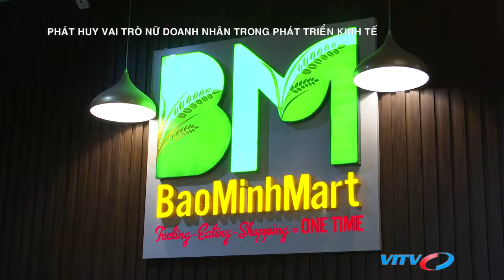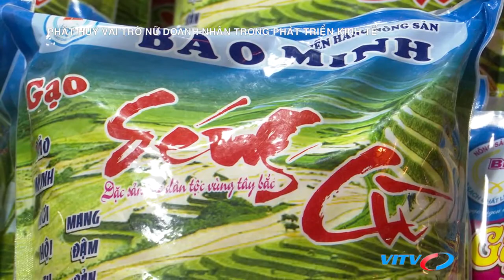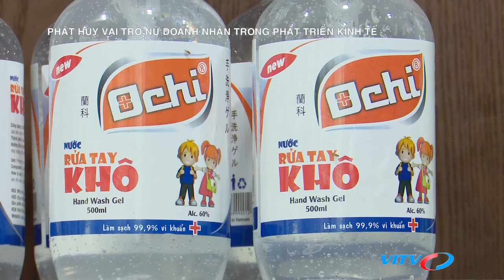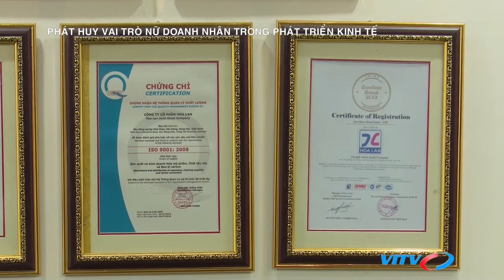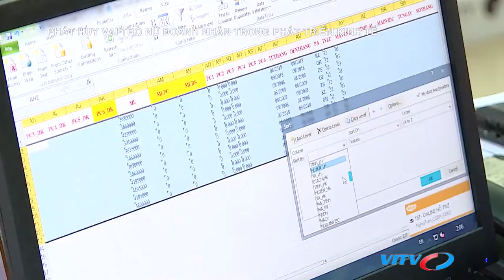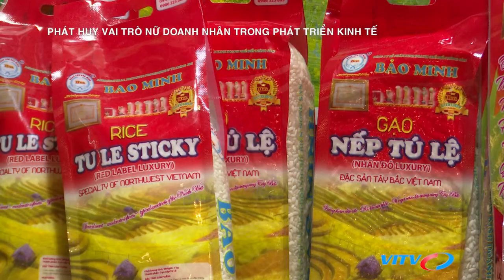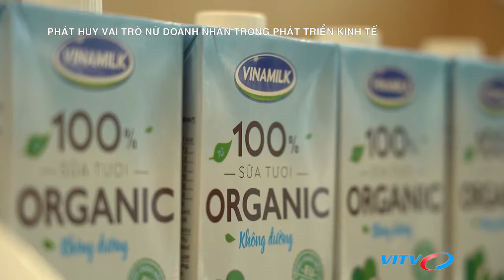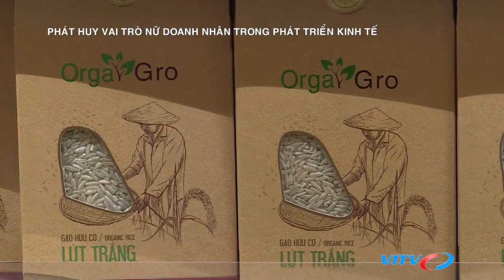Nữ doanh nhân của Việt Nam | Phát huy vai trò doanh nhân nữ trong nền kinh tế | VITV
Trong những năm qua, các nữ doanh nhân của Việt Nam không chỉ thể hiện vai trò là người phụ nữ trong gia đình mà còn khẳng định vị thế của những người chiến sĩ quả cảm trên thương trường đầy thử thách. Rất nhiều nữ doanh nhân đã phát huy tài năng, trí tuệ, đóng góp cho sự phát triển bền vững khi mang các sản phẩm có chất lượng cao của Việt Nam vươn ra thị trường khu vực và thế giới. Tuy nhiên, các nữ doanh nhân còn gặp rất nhiều khó khăn, từ bài toán tiếp cận vốn, tài sản, thị trường khu vực và toàn cầu, nâng cao năng lực quản trị và khả năng cạnh tranh cho doanh nghiệp. Vậy làm thế nào để có nhiều hơn những cái tên nữ tỷ phú Việt Nam trên thương trường khu vực và quốc tế? Làm thế nào để có những nữ doanh nhân Việt không chỉ làm kinh tế giỏi mà còn mang lại các giá trị độc đáo và nhân văn cho xã hội?